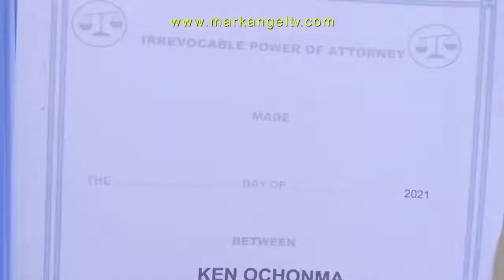Compound Snitch, By Mark Angel Comedy caretaker series